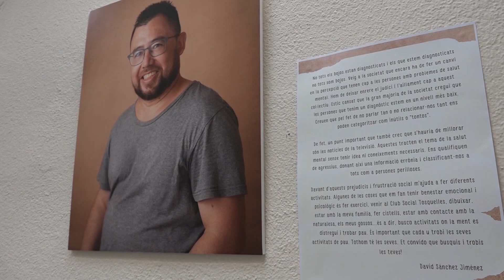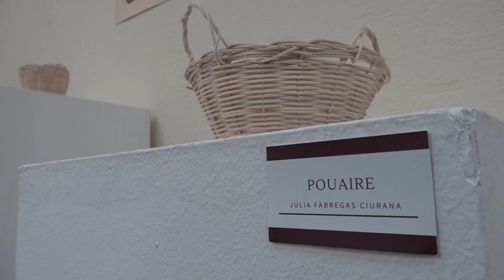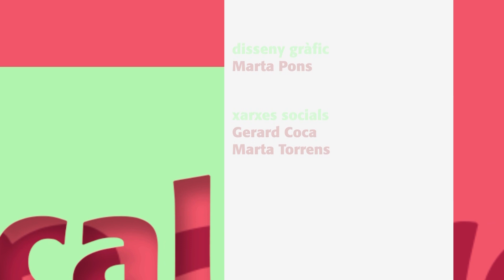80. La Comarcal: la Selva del Camp i cistelleria per a persones amb problemes de salut mental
Programa sencer 00:00
Entrevista a Jordi Vinyals, alcalde de la Selva del Camp 3:01
Visitem el taller de cistelleria per a persones amb problemes de salut mental 18:54
Les millors imatges de la setmana 24:59